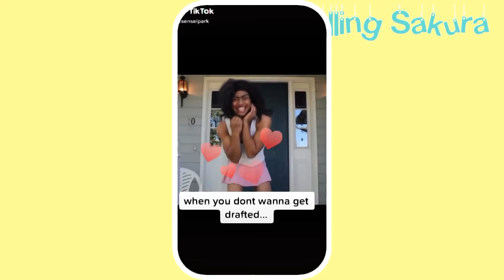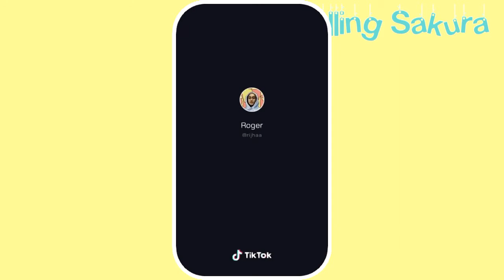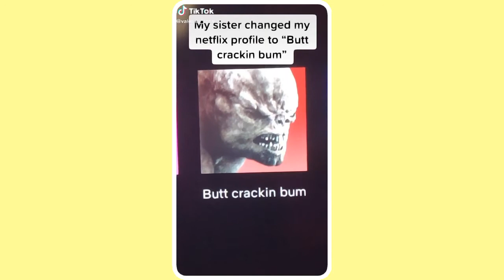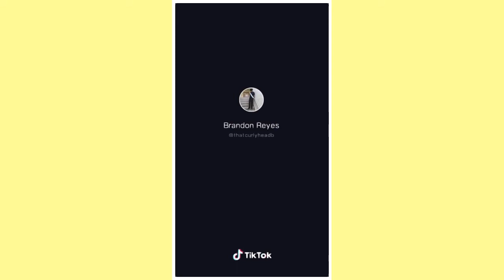Random Instering TiK Toks i stole